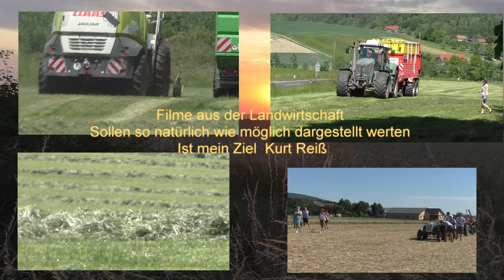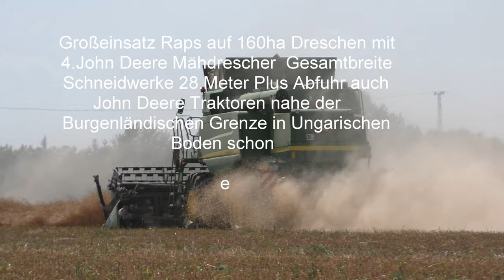Großeinsatz Raps auf 160ha Dreschen mit 4 John Deere Mähdrescher Gesamtbreite Schneidwerke 28 Meter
Großeinsatz Raps auf 160ha Dreschen mit 4.John Deere Mähdrescher  Gesamtbreite Schneidwerke 28.Meter Plus Abfuhr auch John Deere Traktoren nahe der Burgenländischen Grenze in Ungarischen Boden schon